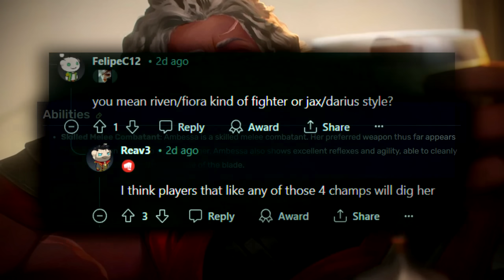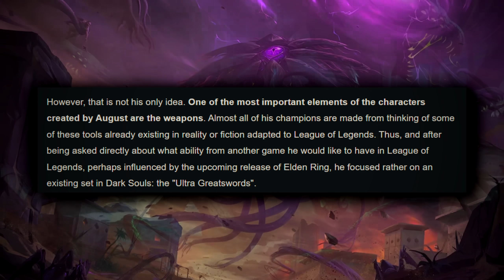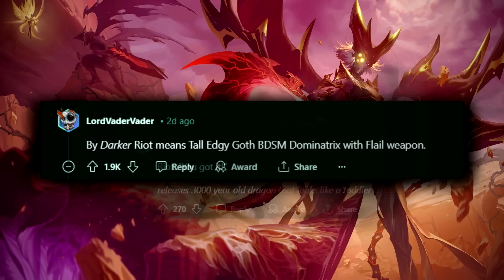RIOT TEASES DARKER CHAMPIONS AFTER AURORA - League of Legends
RIOT TEASES DARKER CHAMPIONS AFTER AURORA - League of Legends. Riot confirmed that the next few releases after Aurora will have a lot darker themes than the most recent champions! We know Ambessa is next, after that maybe we'll get the ultra greatsword Elden Ring inspired champion!